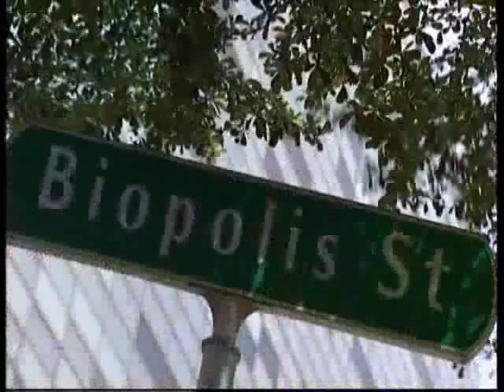Singapore A-Star Agency for Science, Technolodgy & Research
Asia Downunder Episode 4